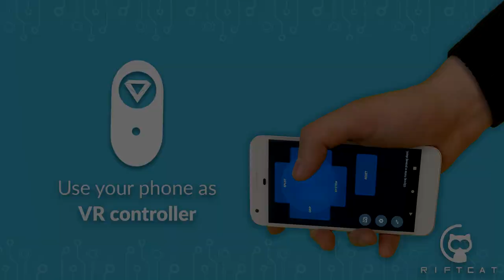VRidge Controller Trailer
VRidge Controller is an Android app that will turn your phone into a VR controller that works with VRidge PC VR streaming software